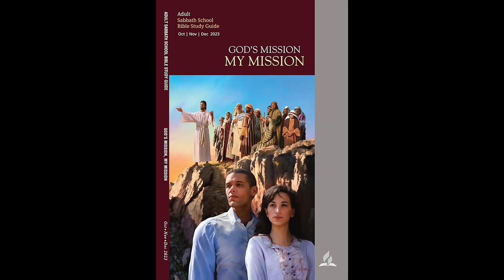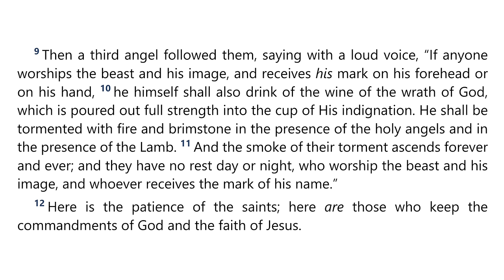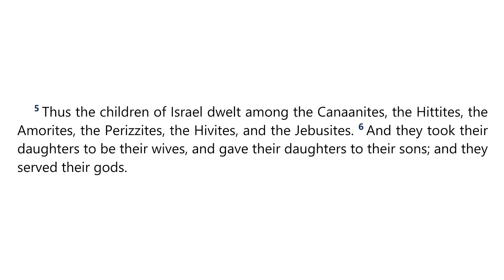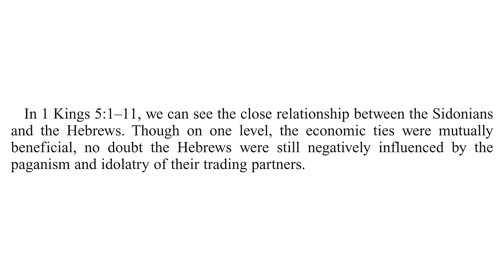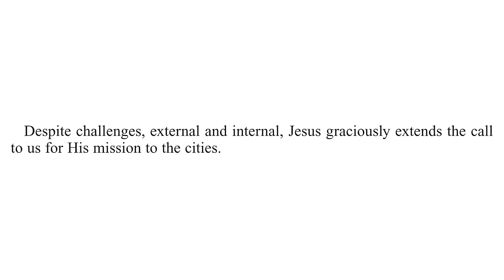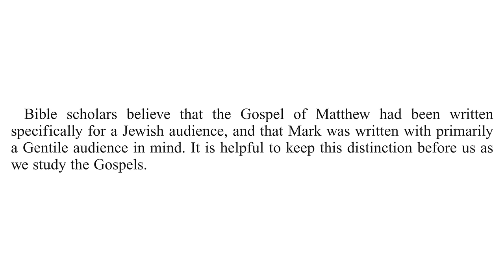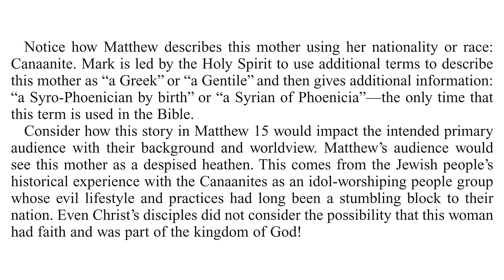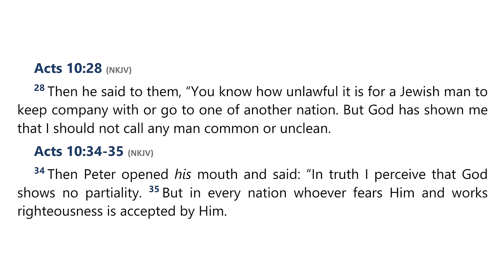2023 Q4 Lesson 11 – Mission to the Unreached: Part 2 – Audio by Percy Harrold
00:00 | Opening Prayer
01:36 | Sabbath Afternoon, Dec 09
05:19 | Sunday, Dec 10
13:20 | Monday, Dec 11
17:15 | Tuesday, Dec 12
22:32 | Wednesday, Dec 13
27:58 | Thursday, Dec 14
36:15 | Friday, Dec 15
39:08 | Inside Story
41:57 | Final Notes

📖  Read for This Week’s Study:
1 Kings 11.1–6; Matthew 4.23–25; Matthew 15.22–28; Mark 7.24–30; Acts 10.34, 35; Matthew 8.10